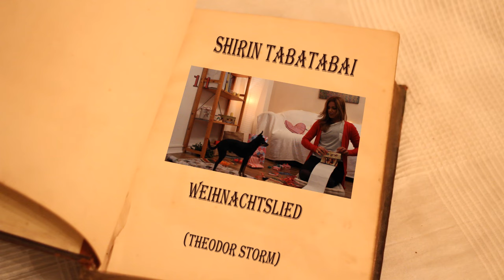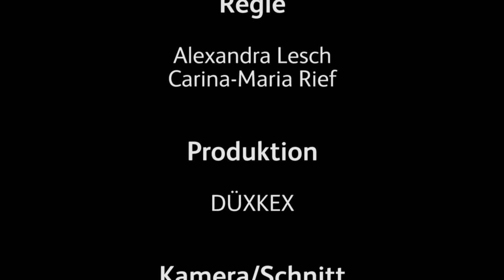11. "Weihnachtslied" / Shirin Tabatabai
Und jetzt seid ihr dran!
Dreht euer eigenes Video und tragt das Gedicht, die Geschichte oder das Lied auf eure Weise vor.
Schickt uns eure Videos und die drei Besten veröffentlichen wir am 24. Dezember.

Den Text des Gedichtes, der Geschichte oder des Liedes findet ihr unten in der Beschreibung.

Viel Spaß!

Weihnachtslied
(Theodor Storm)

Vom Himmel in die tiefsten Klüfte
Ein milder Stern hernieder lacht;
Es brennt der Baum,  ein süß'  Gedüfte
Durchschwimmet träumerisch die Lüfte,
Und kerzenhelle wird die Nacht.

Mir ist das Herz so froh erschrocken,
Das ist die liebe Weihnachtszeit!
Ich höre fernher Kirchenglocken
Mich lieblich heimatlich verlocken
In märchenstille Herrlichkeit.

Ein frommer Zauber hält mich wieder,
Anbetend,  staunend muss ich stehn;
Es sinkt auf meine Augenlider
Ein goldner Kindertraum hernieder,
Ich fühl's,  ein Wunder ist geschehn.

24 - Der Lyrische Adventskalender ist ein gemeinnütziges, schulisches Bildungsprojekt für Kinder und Jugendliche.
Kinder und Jugendliche stehen vor neuen Herausforderungen, sie kämpfen gegen Vorurteile, Sprachbarrieren, Mobbing. Gerade an Schulen mit hohem Ausländeranteil werden die Probleme immer größer, was zum Teil durch Sprachbarrieren verursacht wird.
In Grundschulen kommt es immer öfter vor, dass viele der Kinder nur schlecht oder noch gar kein Deutsch sprechen. An den weiterführenden Schulen hat sich der sogenannte „Gossen-Slang" eingebürgert.
Eine Gruppe von Lehreren und Dozenten möchte dieser Entwicklung entgegentreten, versucht den Kindern neben Respekt füreinander und Selbstvertrauen auch den Spaß an der deutschen Sprache zu vermitteln.